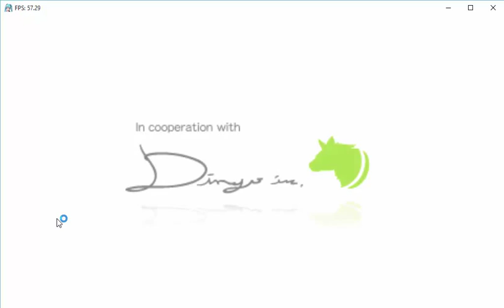Sega/Crypton Future Media/Dingo Inc./Criware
Vocaloid Week is coming to a close, so let's end it off with the logos from Hatsune Miku: Project Diva HD

P.S: I recorded it from a computer